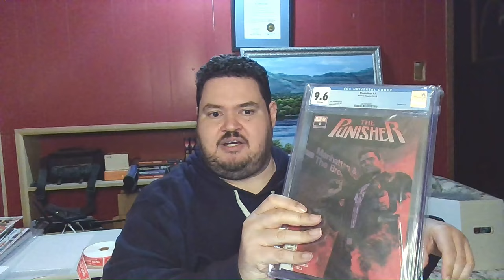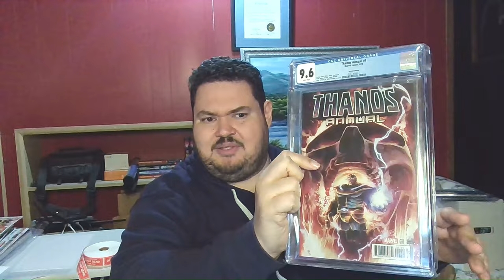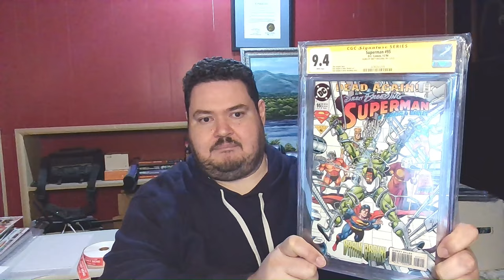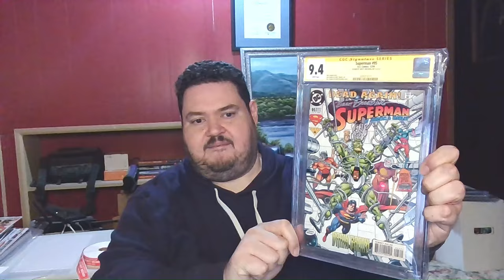Unboxing CGC Comics: New Haul from MyComicShop AKA Lonestar Comics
In this video, I'm unboxing my new haul from MyComicShop AKA Lonestar Comics. This haul includes some great new books for my collection, including a CGC Comics copy of Superman # 95 from 1994.

If you're a comic book lover like me, then you'll love this consignment from MyComicShop. This store has a great selection of comics and graphic novels, including CGC Comics copies of some of the rarest books in the world. Check out this video to see my unboxing of this great haul from MyComicShop!